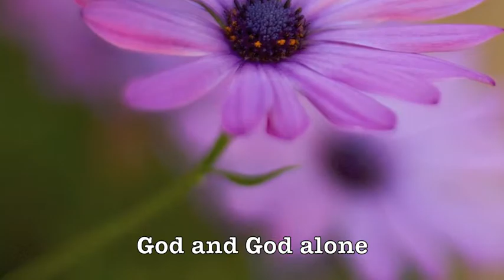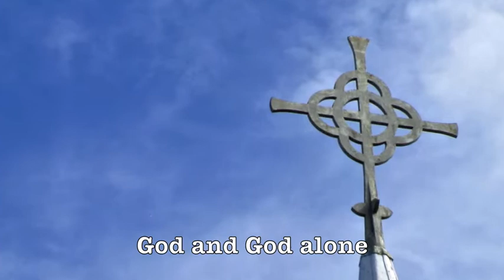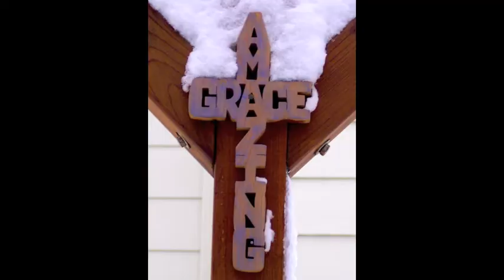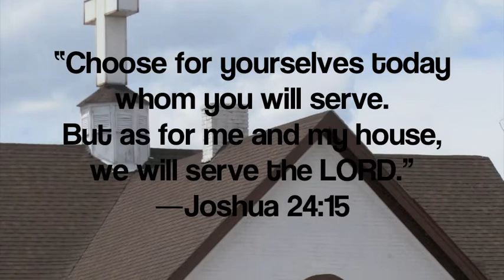God and God Alone by Steve Green - In Memory of Kristoffer Domeij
Made this video for the closing of Kristoffer Domeij's memorial service. His grieving mom wanted God to be glorified even in her son's death. She wanted all to know about their faith. To God be all glory. (Most of the photos are mine) A few photos were found online.

Tiffany Stuart is a Christian youth and women's speaker. To learn more about her ministry or to read about her speaking topics, please